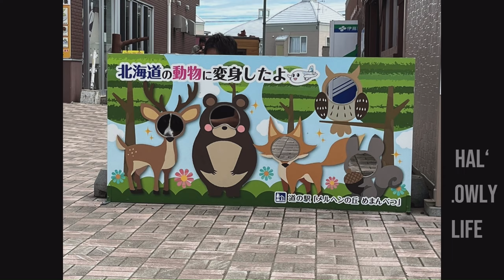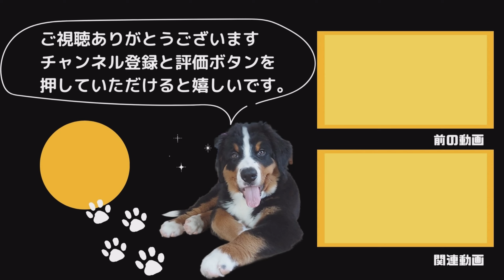【ドッグラン】タックルで人間を止めようとするバーニーズマウンテンドッグ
正月から営業していたドッグラン『ウルの丘』に2日連続で行ってきました。
⛄雪はふかふか、天気はそこそこ☁
『雪が似合う大型犬』バーニーズマウンテンドッグと走って 滑って ぶつかってます。

ドッグラン情報
『うるの丘ドッグラン』
〒068-0826 北海道岩見沢市東山町500番地1

00:00 2024年初ウルの丘
02:45 疾走する大型犬
03:17 おもちゃ会議
04:49 スリルを欲しがる大型犬
07:09 バーニーズマウンテンアタック
08:04 ケツ滑り2本目
08:28 ケツ滑り3本目

３代目大型犬バーニーズマウンテンドッグ/Bernese Mountain Dog
春瑠君（はる君）のぬるかったり、わちゃわちゃした日常を
お届けするチャンネルです。
朝ごはん、お昼休み、晩御飯のお供に流し見して頂ければと思います。
先代ワンコの動画などもちょいちょい上げていきたいと思います。

🐶春瑠（はる）君：2021年5月15日生まれ
北海道富良野生まれ　男の子
犬・人どっちもOK　白いワンコ、小さい動物、子供が好き
甘えん坊（過ぎ？）

👨パパ：散歩、運転、お風呂、雑草、害虫、編集担当

👩ママ：ごはん・おやつ作り、お風呂後のドライヤｰー担当

🐶初代バーニーズ：真冬（まふゆ　女の子）：2011年３月15日生まれ
誰もが認める（ぐらいの）美人ワンコ。混ぜ物嫌い、違いの分かる女。花の匂いが好きメルヘン。
7歳でお星さまになりました。

🐶二代目バーニーズ：梓（あずさ　女の子）：2014年9月20日生まれ
初代と真逆の野生児。子供と男性が苦手。なんでも食べて好き嫌いなし。お転婆で笑顔がかわいいワンコ。
6歳半でお星さまになりました。

編集などもろもろ不慣れですが、徐々に改善して見やすくしていきたいと思います。

カメラ1 ：insta360x3
カメラ2：Galaxy S21
カメラ3：iPhone 12